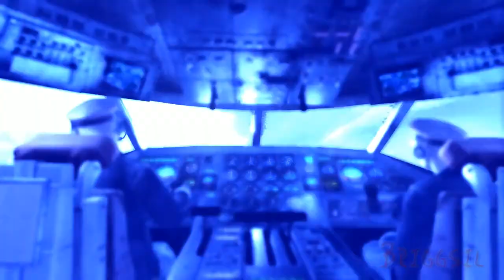Metro : Last Light - Playthrough Part 5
This is a playthrough, so there will be spoilers!